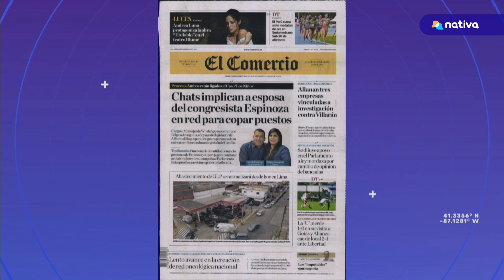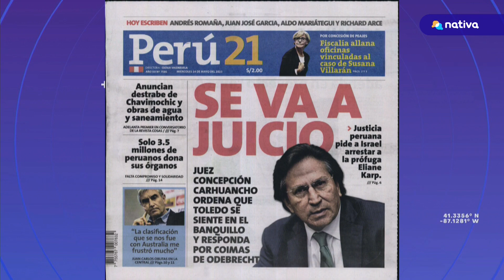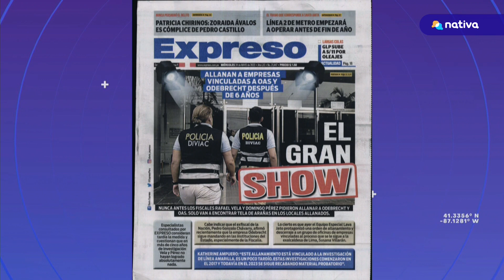🔴 “Josué Gutiérrez decide recibir a los miembros de la ultraderecha denominados Los combatientes”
🔴 LasMañanas | Carlos Cornejo: “El Defensor del Pueblo pudo haber elegido mil reuniones para su primer día de trabajo, pudo haber recibido a las víctimas de los conflictos sociales, a diferentes colectivos, pero no, Josué Gutiérrez decide recibir a los miembros de la ultraderecha denominados ‘Los combatientes’ que es una facción de la Resistencia. [...] ¿Por qué Josué Gutiérrez recibe a un grupo como este? ¿por qué el defensor de los derechos humanos recibe a un grupo de violentos, de fascistas, a un grupo de personas que no están dispuestas a ningún nivel de diálogo?”.